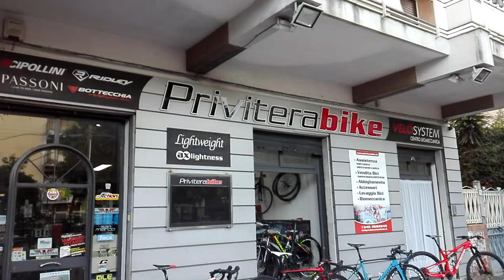PriviteraBike - Gamma Bottecchia 2019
PriviteraBike rivenditore autorizzato Bottecchia .
Presenta alcuni dei modelli Bottecchia 2019 '
Nelle specificifo :
Emme 4 Squadra
T1 Endurance
8Avio Revolution
Gardena 29'